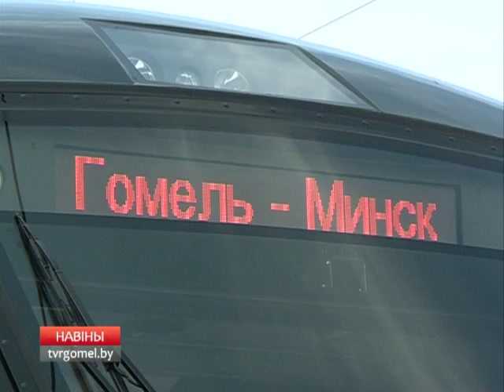Президент Беларуси посетил Гомель